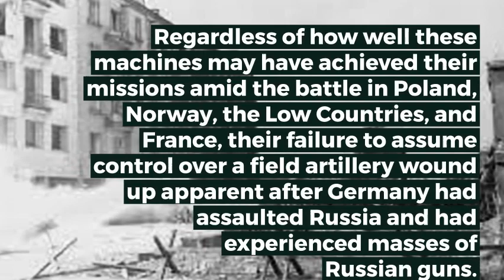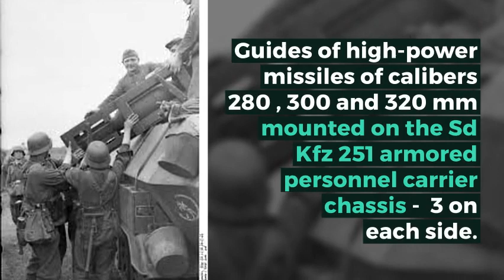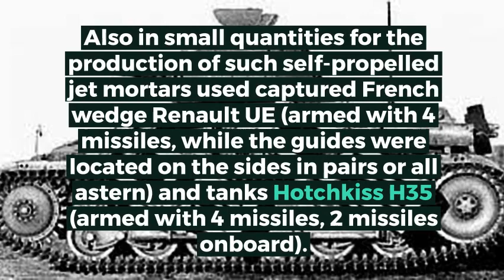Stuka zu fuss - Wurfrahmen 40 in action!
Check My T-Shirt Designs Stuka zu fuss - Wurfrahmen 40 in action!

The capacities of German rocket and recoilless weapons were exceedingly viable and mobile as well as they were utilized progressively, in perspective of Germany's crude material deficiencies, as substitutes for customary gunnery and antitank weapons.

At the point when the Germans started this war, they trusted that their Stuka dive bombers—the Ju 87 — would assume control over a high level of direct infantry-support missions from the field guns.

Regardless of how well these machines may have achieved their missions amid the battle in Poland, Norway, the Low Countries, and France, their failure to assume control over a field artillery wound up apparent after Germany had assaulted Russia and had experienced masses of Russian guns.

If you like military history, special forces, weapons and tactics,

In any case, when the wearing down of the war with Russia had its cramping impact on German industry, it was past the point of no return for Hitler to develop his mounted guns arm adequately to pick up the fundamental prevalence.

Before the war the Germans, similar to the Russians, had been exploring different avenues regarding rocket advancements.

At the point when the requirement for mounted guns substitutes wound up clear, the Germans normally swung to rockets and rocket launchers since these were generally economical and could be created rapidly.

As opposed to ordnance, rockets don't require electric-heater steel, cautiously fashioned cylinders, or substantial carriages with gently machined force and counterrecoil systems.

The primary German rockets were those propelled from the Schweres Wurfgerät 40 ("heavy throwing system ") and the Schweres Wurfgerät 41.

These fire either 180-pound high-touchy or 196-pound ignitable rockets. These rockets are 280-mm and 320-mm in breadth, and weigh 180 and 196 pounds individually.

The Schweres Wurfgerät 40 comprises only of a wooden edge (Wurfgestell 40) which fires rockets from wooden delivery cartons; the 41, of a steel outline (Wurfgestell 41) holding either wooden or steel shipping boxes.

The launcher Schweres Wurfrahmen 40 comprises of plates in favor of a defensively covered half-track. Every half-track mounts an aggregate of 6 plates, three on each side.

The rocket-conveying cartons are anchored to the plates, and the last are then disposed at a correct plot for terminating.

Rockets likewise are terminated from a Wurfgerät by the basic procedure of slanting the "substantial tossing device" (shipping container) in a trench (or against a firm rest) and setting a right edge. The 300-mm high-touchy rocket likewise might be let go thusly.

Guides of high-power missiles of calibers 280 (high-explosive fragmentation with a warhead of about 50 kg), 300 (high-explosive fragmentation with a combat charge of 45 kg) and 320 mm (incendiary tank with a gasoline fuel mixture of 50 l) mounted on the Sd Kfz 251 armored personnel carrier chassis -  3 on each side.

The guidance in the vertical plane was carried out by changing the angle of inclination of the guides, in the horizontal one - by turning the entire installation.

The launch of the shells was carried out using an electric remote fuse from the installation cabin. As a rule, fire was fired in volleys with alternation in each of high-explosive fragmentation shells and incendiary projectiles.

In the lingo of German soldiers, this installation was named Stuka zu Fuß and "Moaning Cow".

Launchers were launched together with 13,555 four-shot frame stationary launchers SWs 40 and 41 for 280 and 320 mm missiles, 380 30 cm Raketenwerfer 56 and 348 28/32 cm Nebelwerfer 41 in 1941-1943, the number of separate sources so far not found.

It is also known that in 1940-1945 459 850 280 mm, 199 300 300 mm and 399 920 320 mm rockets were fired.

Also in small quantities for the production of such self-propelled jet mortars used captured French wedge Renault UE (armed with 4 missiles, while the guides were located on the sides in pairs or all astern) and tanks Hotchkiss H35 (armed with 4 missiles, 2 missiles onboard).

Similarly, the Germans equipped a number of captured American M3 armored personnel carriers.